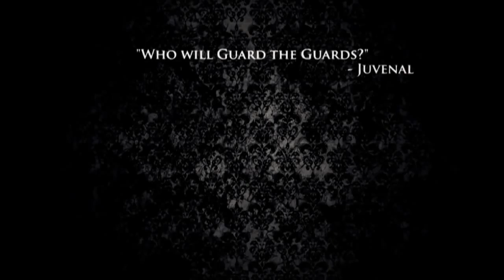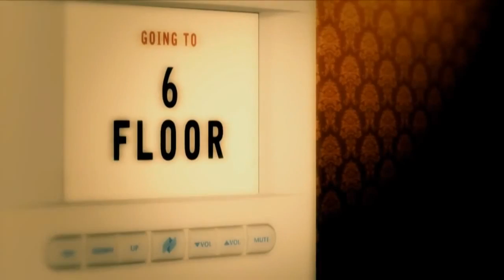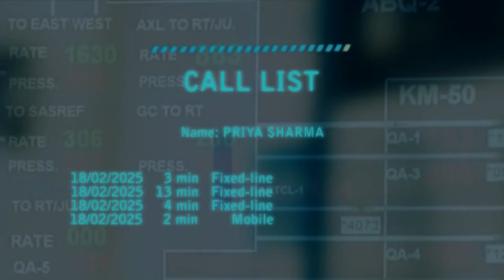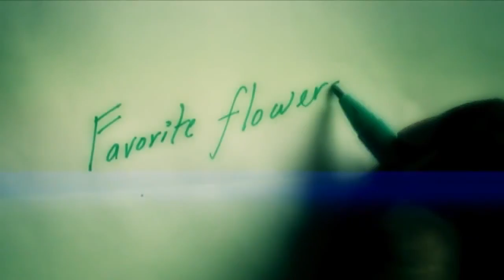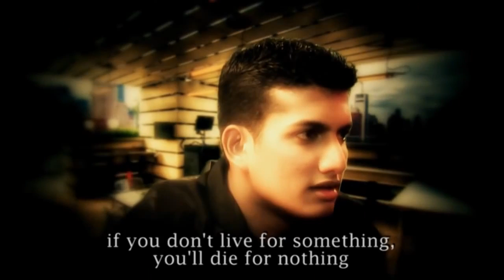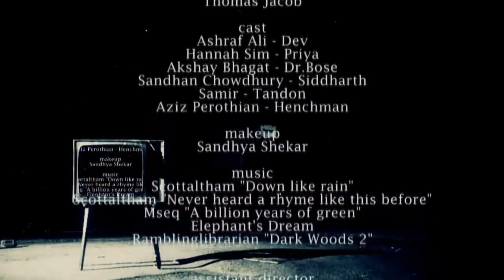Mumbai 2025 - Award Winning Short Film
Mumbai 2025 is a futuristic, noir film. Directed by Thomas Jacob, the film is set in Mumbai, India in 2025. Sporadic but deadly terror attacks continue to hit the city. Despite years of double-digit economic growth, the gap between the rich and the poor continues to grow. The wealthy live in the high-rises while the poor languish in the slums. Amidst all this, an ultra-nationalist political party has come to power.

This film was:
Winner, Euroshorts, Screened in Warsaw and 15 cities across Poland